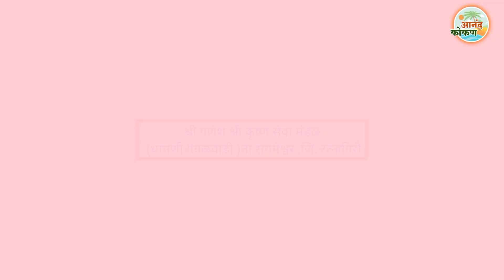श्री गणेश श्री कृष्ण सेवा मंडळ गणेश विसर्जन